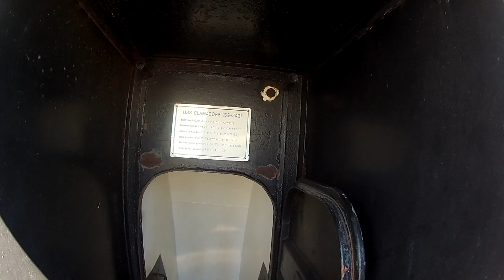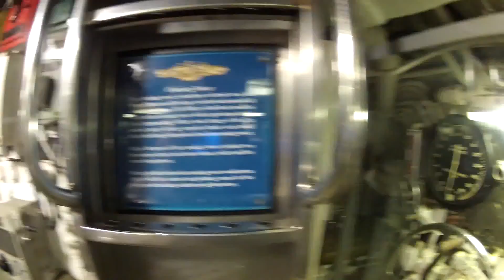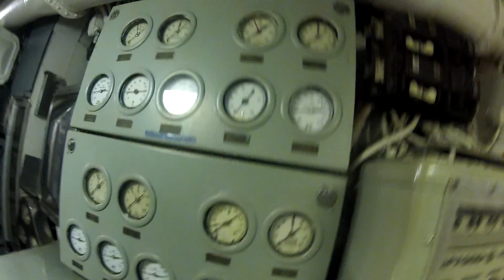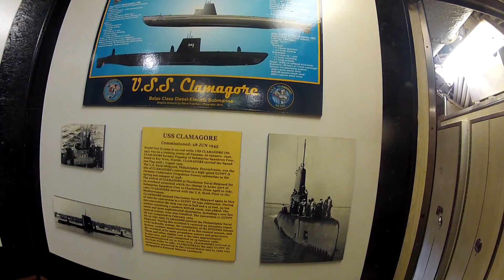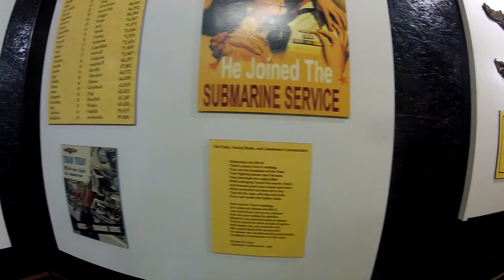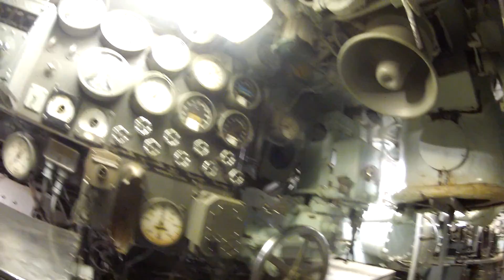USS Clamagore 9Sep15 1of1C